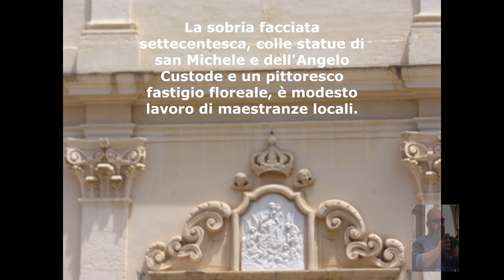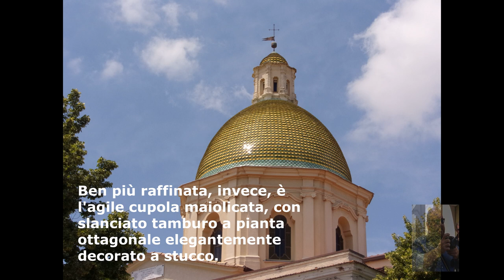San Severo, Chiesa di Santa Maria del Carmine. Vista esterna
Ricostruita e ampliata a più riprese, la chiesa carmelitana, originariamente dedicata alla santa Croce (Santa Croce al Mercato), non mostra un coerente sviluppo stilistico, benché appaia essenzialmente barocca. La sobria facciata settecentesca, colle statue di san Michele e dell'Angelo Custode e un pittoresco fastigio floreale, è modesto lavoro di maestranze locali. Ben più raffinata, invece, è l'agile cupola maiolicata, con slanciato tamburo a pianta ottagonale elegantemente decorato a stucco.